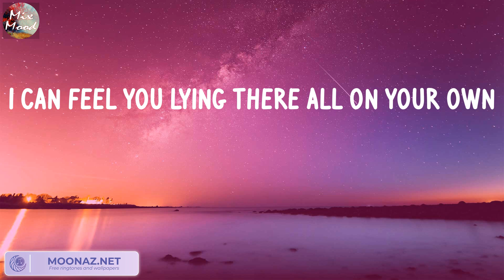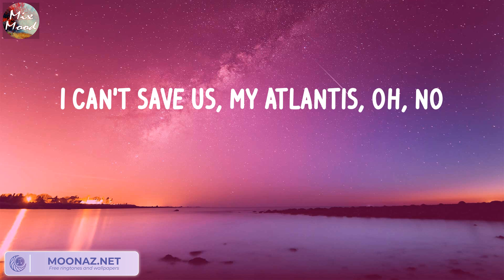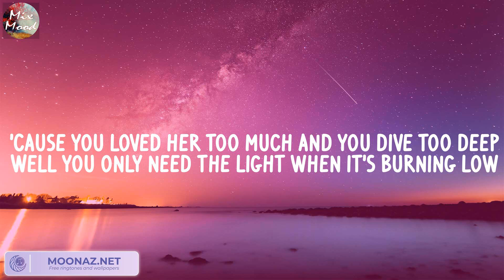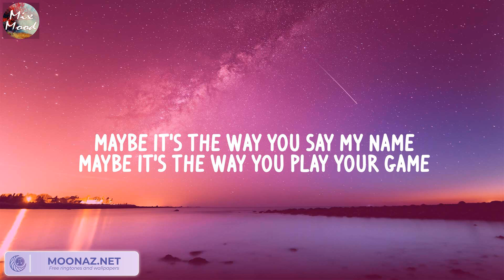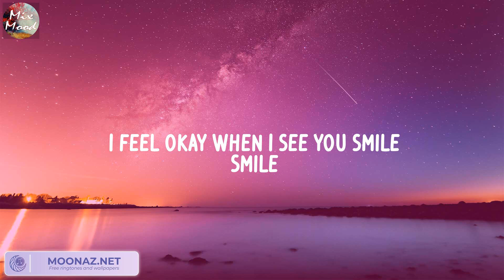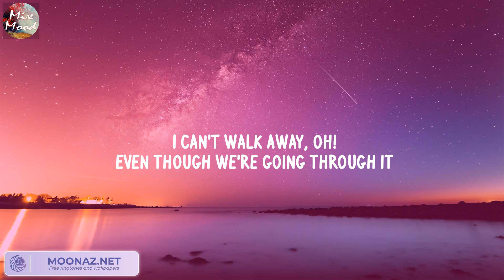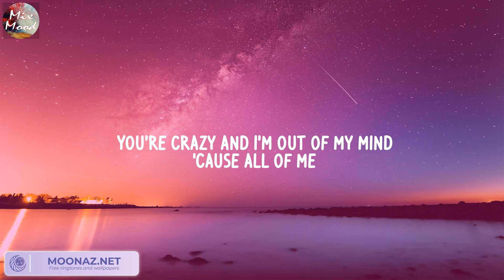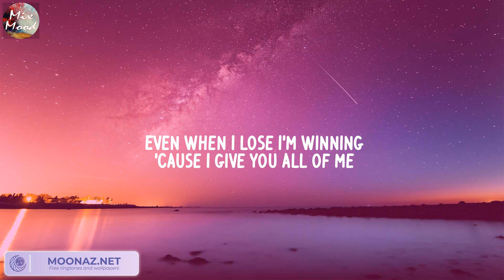Atlantis - Seafret (Lyric) / Passenger, Ruth B.